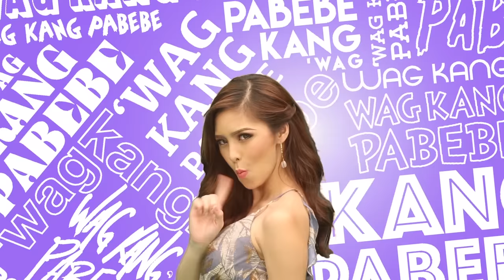Wag Kang Pabebe -Vice Ganda (Music Video)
REQUEST “WAG KANG PABEBE” on MOR 101.9!
Just SEND the following message to 2366:
MOR_MANILA_LOCATION_NAME_REQUEST WAG KANG PABEBE

Download this song on iTunes!
Listen to the single on Spotify! spotify:album:6ux8tbLxEYFAa5NusfVP7t

Music, Beat Arranged by KidWolf

Words & Music by Jonathan Manalo, Rox Santos & Vice Ganda

Music Video Production:
Director & Editor: Jasper Salimbangon
DOP: Teks Pabuayon
2nd Cam : Raul Pacat
Visual Effects Artist: Terrence Ano-os
BTS: Vivian Roño
Gaffer: Rodell Ballesteros
Special thanks to: Bigtop Media Production
MINT College